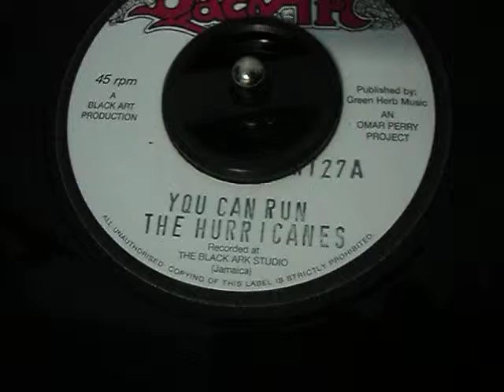The Hurricanes - You can run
The Hurricanes - You can run  (1971)